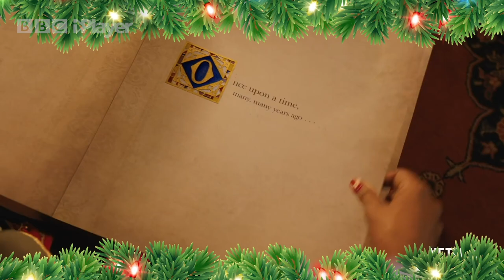Martin's CHRISTMAS Film & TV guide | 2020 | Newsround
The festive season is always full of TV delights for the whole family. And who better to talk you through what to watch than Newsround's own, Martin ‘King of Christmas’ Dougan. Martin has hand-picked his favourite shows and films for you! So what’s on his list? What Christmas treats have caught his eye? Well, you will have to watch the video for the full Martin experience, but here are his personal picks of what’s out right now.

Click here to be taken to the Newsround website to play a quiz about Christmas traditions from around the world🎄 ➡️ 🎄 ➡️ 🎄 ➡️

Here we have everything for an inquisitive mind – do you want to know what’s going on in the world? Complex stories explained in a way that makes sense to you? Well, you’re in the right place!

To watch the daily bulletins head to the BBC iPlayer and to get involved with votes and have your say on a news story head over to the Newsround website.